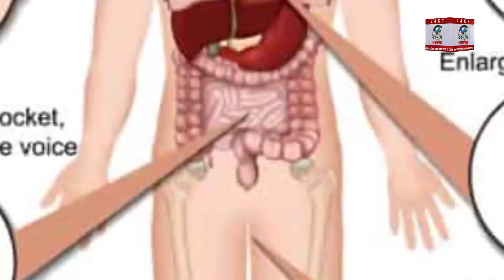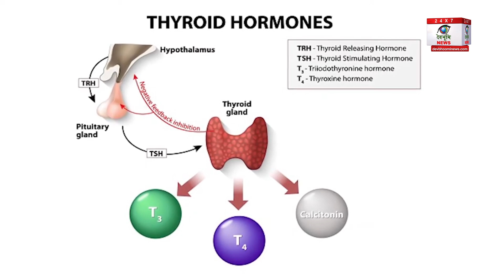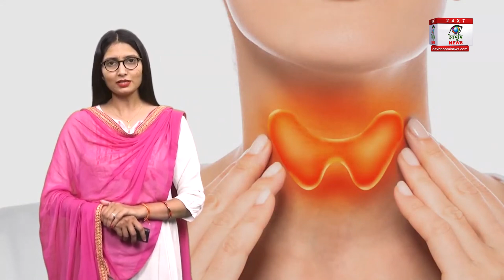थायराइड भागेगा कोसों दूर अगर अपना लेगें ये उपाय। Thyroid symptoms| thyroid ka ilaj kaise karte hain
What problems can thyroid cause?
How do you feel when you have thyroid problems?
What are the signs and symptoms of thyroid problems in females?
How does thyroid affect the body?
thyroid symptoms thyroid symptoms and cure thyroid problems in women thyroid treatment thyroid symptoms in female thyroid function causes of thyroid in female